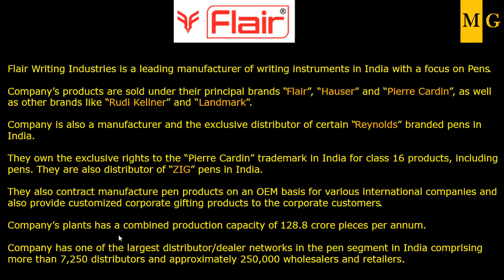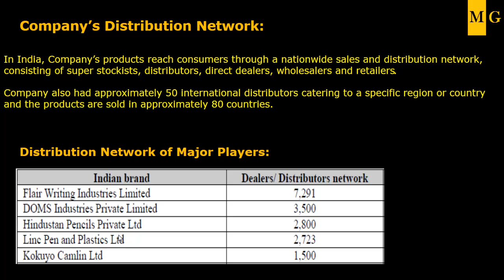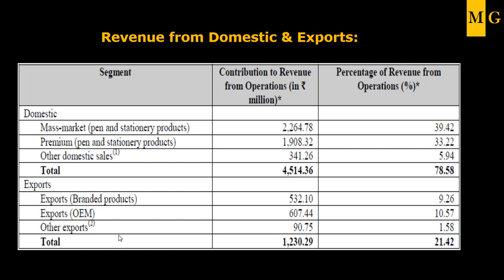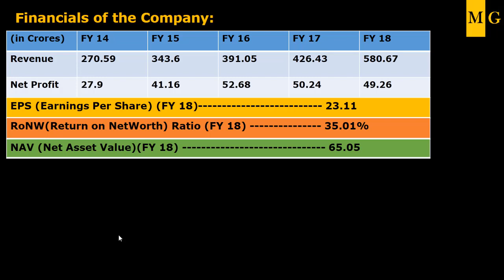Flair Writing Instruments IPO | IPO Review by Markets Guruji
Hi Friends,This is a Series on IPO Review  by Markets Guruji for Flair Writing Instruments IPO   Dt. 24th February 2019